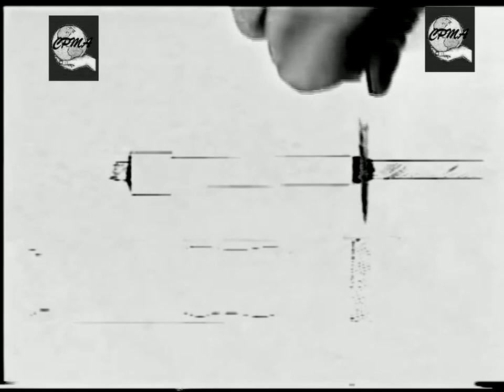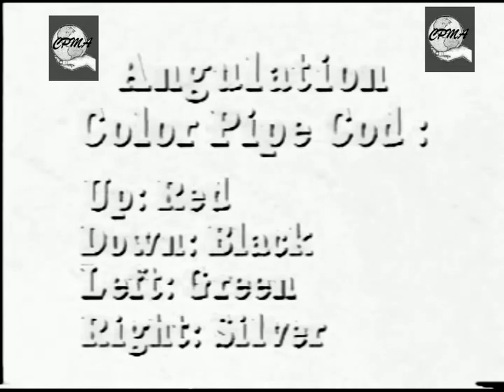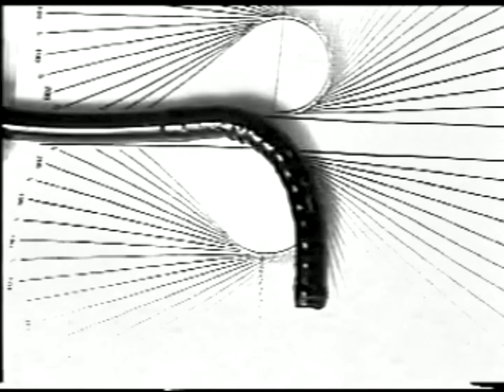Manutenção Endoscópio Flexível Olympus - Aula 04 de 50 - VERSÃO 02 - ONG CPMA - cpma.comunidades.net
Somos uma Organização Não Governamental e Empresa Prestadora de Serviços de Manutenção em todos os Equipamentos da Área da Saúde. Ensinamos a qualquer pessoa a dar manutenção através de  cursos únicos no mundo a consertar:

1. Microscópios Ópticos e Compostos;
2. Endoscópios Rígidos, Flexíveis e/ou Semi-Flexíveis;
3. Óticas Cirúrgicas Rígidas;
3. Centrífugas Digitais;
4. Balanças Digitais e/ou Analógicas;
5. Phmetros;
6. Esfigmomanômetros Digitais;
7. Diversos outros equipamentos Laboratoriais e Hospitalares;

Maiores informações acesse o site oficial ou fale com os responsáveis nos whatsapps

Agora, se estás cansado(a) de dores de cabeça com pseudos técnicos, venha ver a qualidade de nossa mão de obra, acesse e comprove

Prof. Francisco.